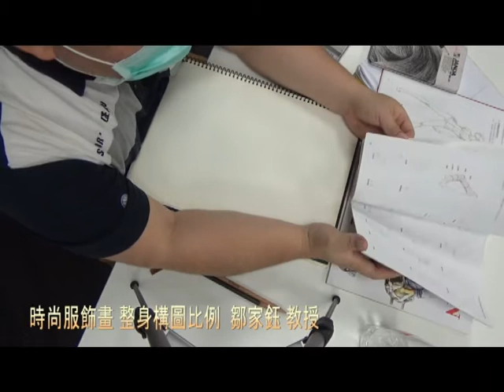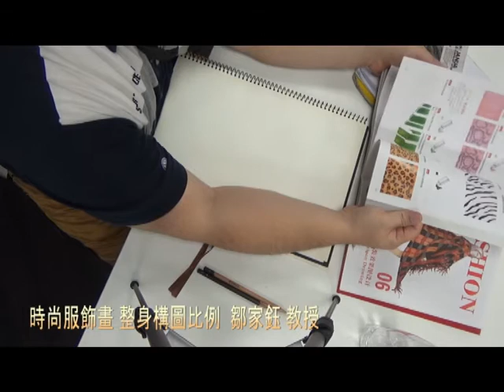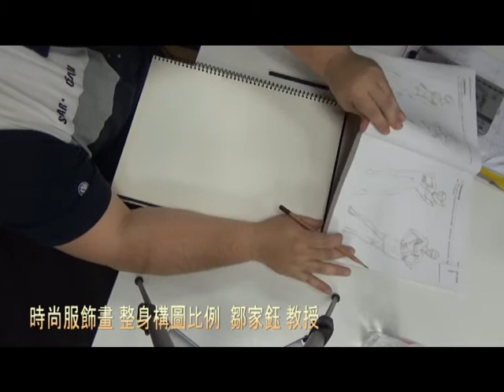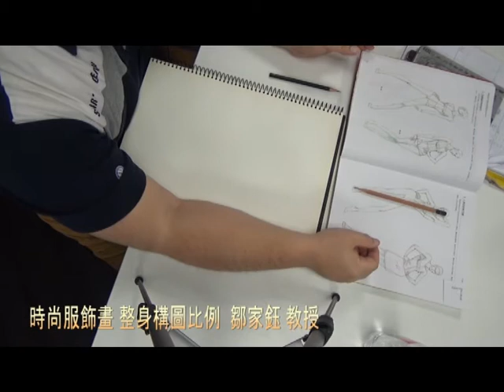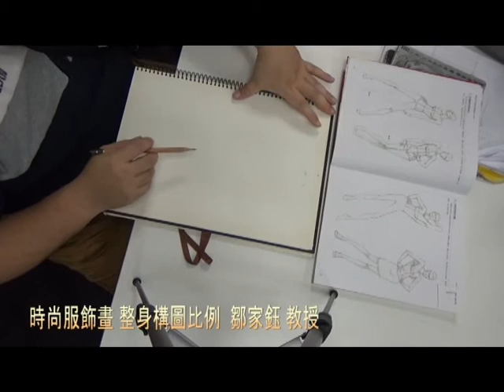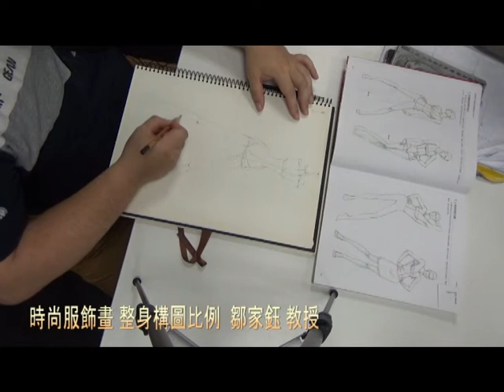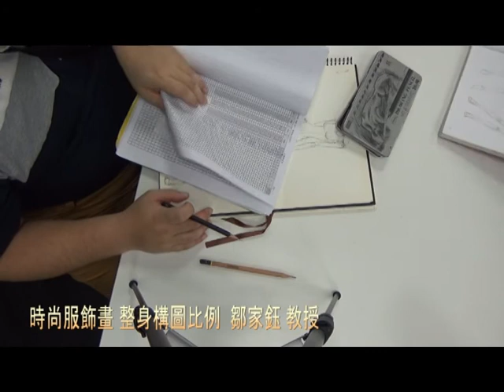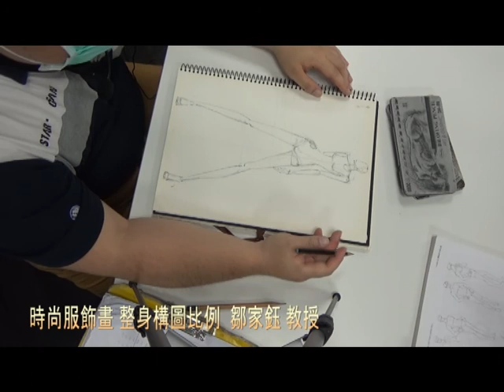時尚服飾畫 整身構圖比例 鄒家鈺 教授 1